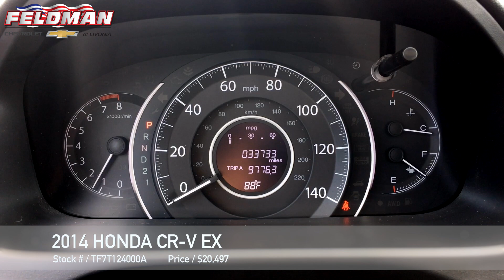Honda CRV Livonia MI TF7T124000A